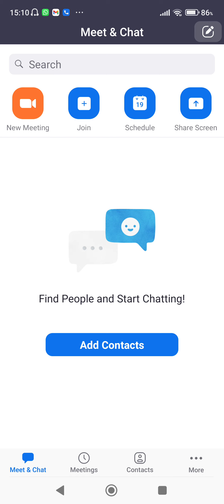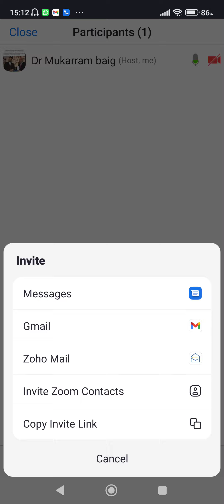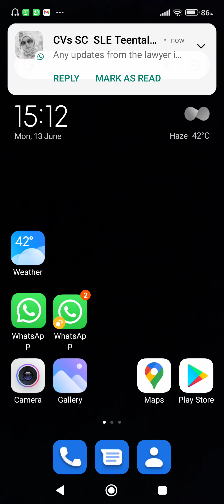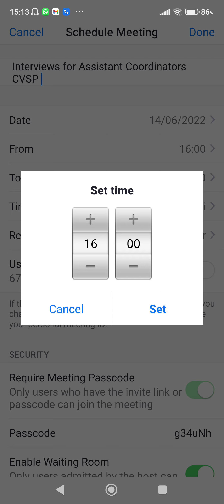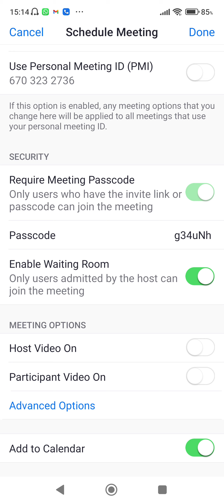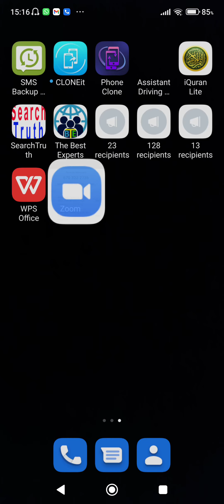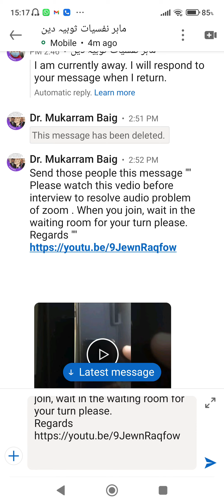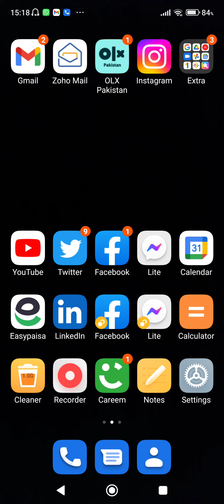Scheduling a Zoom Meeting and Important Instructions